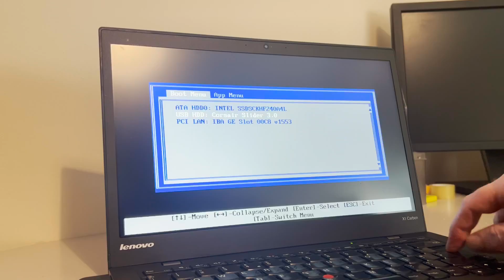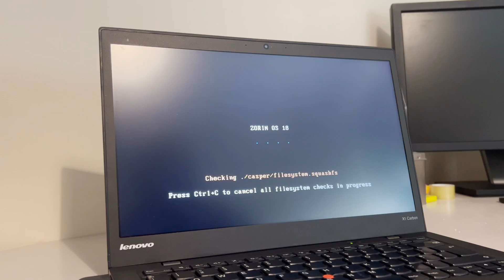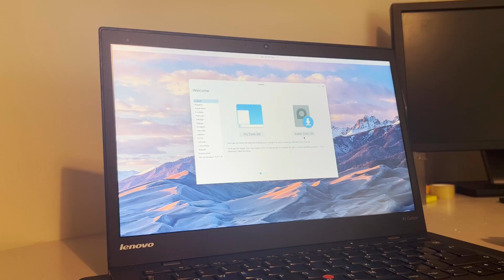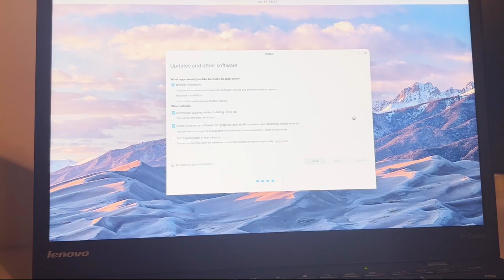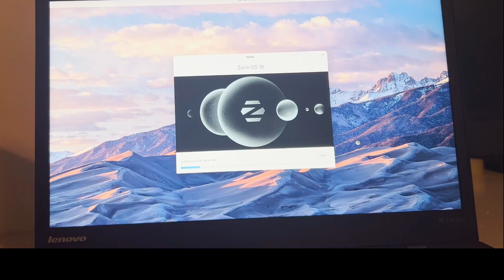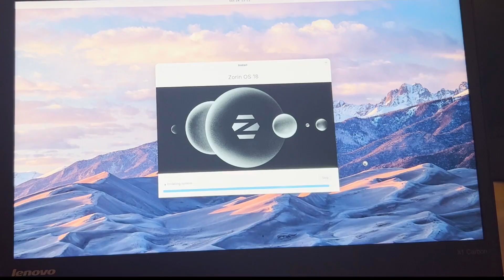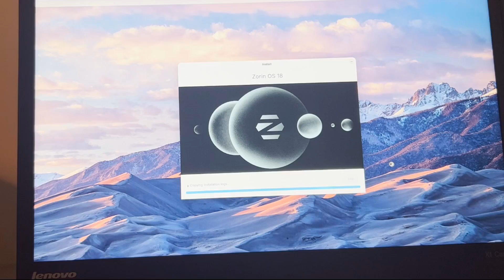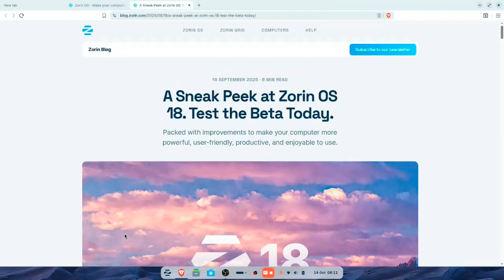Zorin OS 18 Pro Part 1 review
In this part 1 of 2 reviews of Zorin OS I replace Windows 10 with the latest release of Zorin Pro OS 18. Live install of the OS on real hardware.